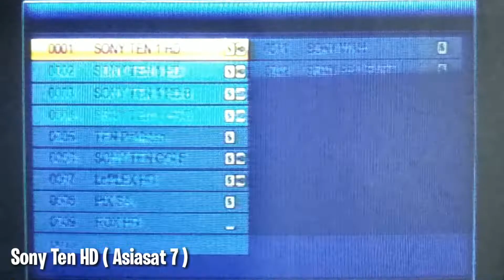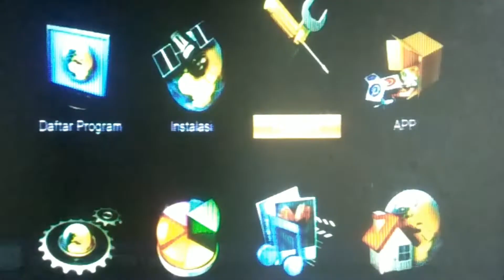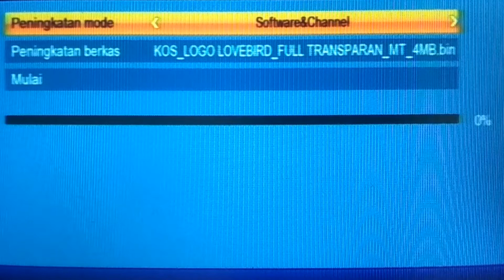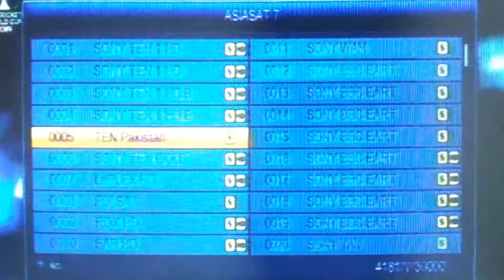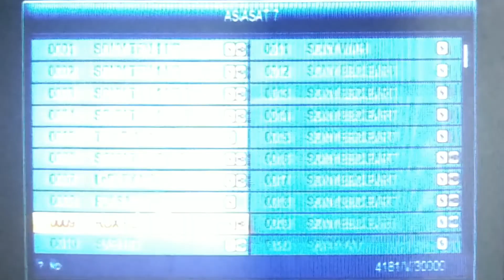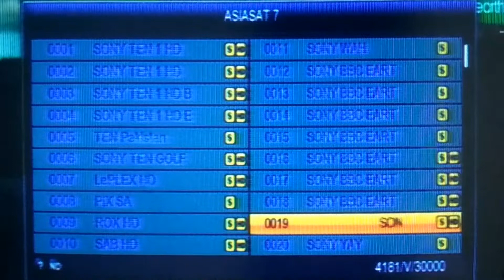Upgrade Software Tanaka K0S Open Sony Ten HD Asiasat 7